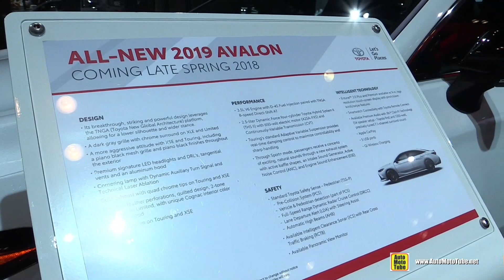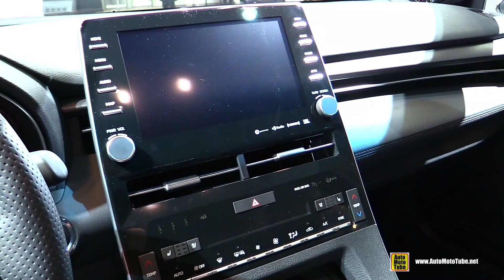2019 Toyota Avalon Touring - Exterior and Interior Walkaround - 2018 New York Auto Show